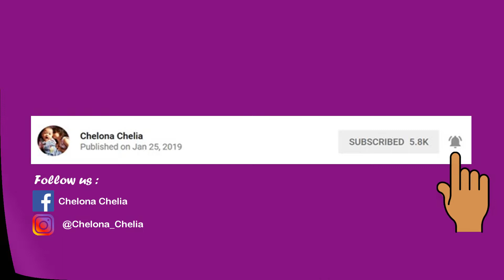Surprise Ulang Tahun Chelona | Happy Birthday - Chelona Chelia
Surprise Ulang Tahun Chelona | Happy Birthday

Chelona ulang tahun yang ke 7 hari ini, kali ini kami memutuskan tanpa perayaan.
Tapi mama gak mau melewatkan hari begitu aja, jadi mama coba kasih surprise di pagi hari.
Semoga Chelona menjadi anak yang baik, sayang orangtua, dan sesama, selalu diberi kesehatan dan perlindungan Tuhan, amiin.